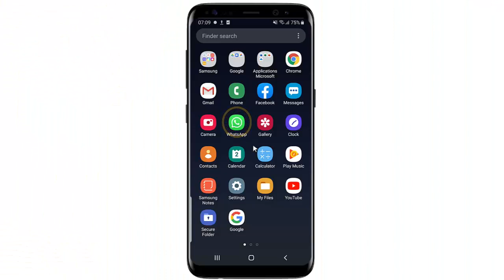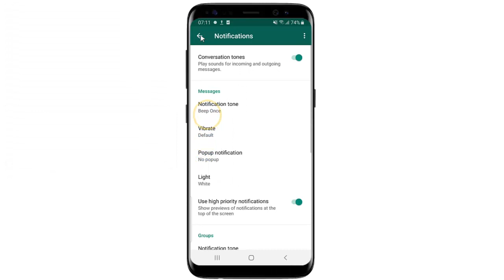How to Change, Add custom WhatsApp notification sound on Android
This Tutorial teaches you how to change whatsapp notification sound Android (whatsapp custom notification sound)
How to add custom whatsapp notification sound on android ?How to change notification sound whatsapp Android ?

When receiving mails or a whatsapp message, the same sound notification is played. I want to be able to tell those events apart and would like to define custom sounds. How can I achieve this?
I really would like to avoid a third party application, or if there are no other ways, I prefer a paid app over one with advertisement.
how to change notification sound whatsapp android ?

Follow next  steeps to how to change whatsapp notification sound

This process varies slightly depending on the phone’s manufacturer and the software installed. Samsung's Message app is pictured above.
1-To change WhatsApp tone app swipe up or down to access the Apps screen.
2- Touch  Settings.
3- Swipe down to Apps.
4-Tap Apps.
5-Swipe to WhatsApp.
6-Select WhatsApp.
7-Touch Notifications.
8-Tap your desired type of notification.
9-Tap Sound.
10-Select your desired ringtone.
11-Tap to go back.
12-The ringtone will be updated

Here's how to change whatsapp notification sound on android

I hope that this vidéo "samsung whatsapp message tone" help you to understand how to customize whatsapp notification sound

Tuto :how to on whatsapp notification sound
Category : whatsapp sound
See Also
how to set individual text tones on note 9